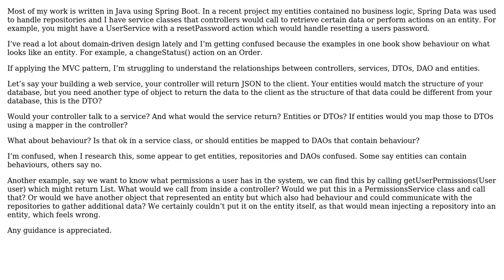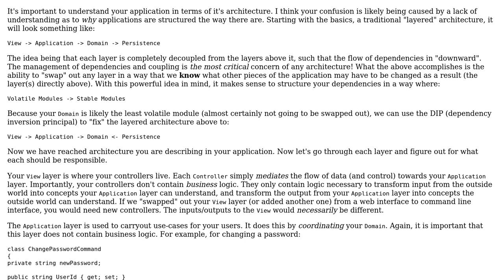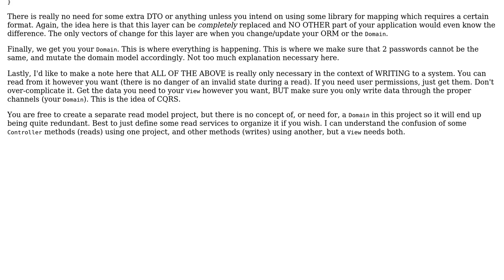How do entities, DTO, DOA work together and what s their role within a system?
Software Engineering: How do entities, DTO, DOA work together and what s their role within a system?

With thanks & praise to God, and with thanks to the many people who have made this project possible! | Content (except music & images) licensed under CC BY-SA | Music | Images & others | With thanks to user VoiceOfUnreason user SheppardDigital user Pranay Shirolkar user king-side-slide and the Stack Exchange Network Trademarks are property of their respective owners. You are responsible for your own actions.